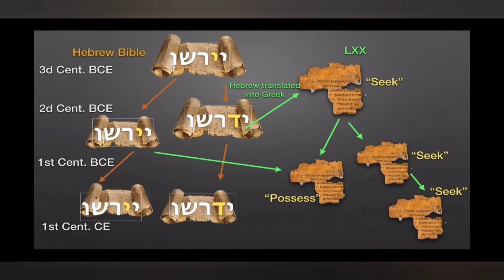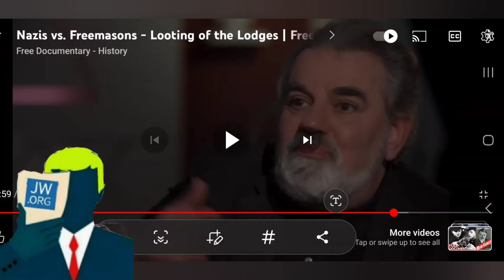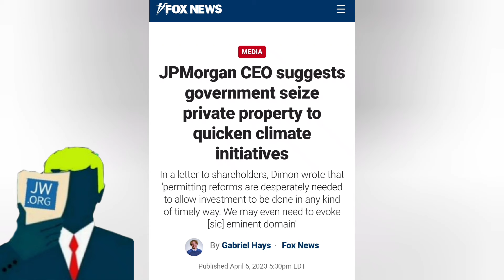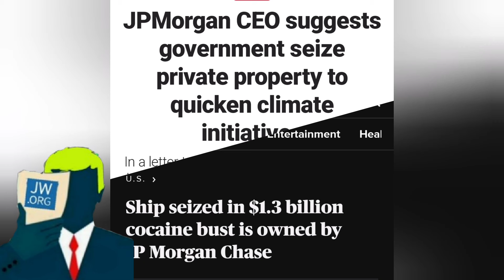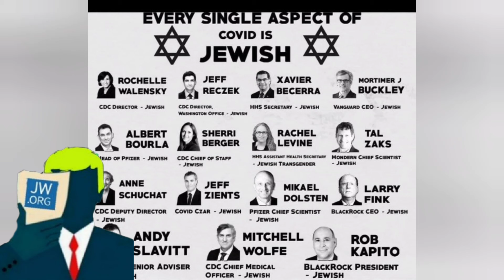Masons, Zionist & Jehovah Witnesses Is there a connection?